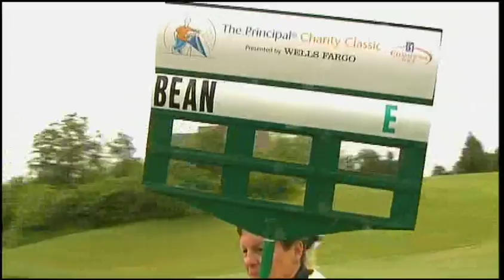Caryn Lee caddies at the Principal Charity Classic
The Principal Charity Classic raises money for multiple children's charities.  Caryn Lee brings us a closer look at one of the players in the tournament.